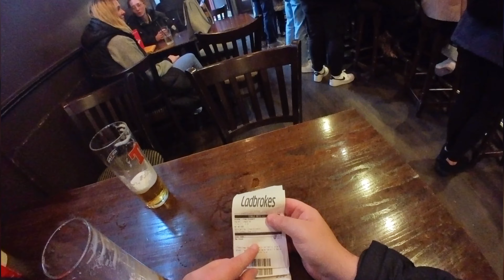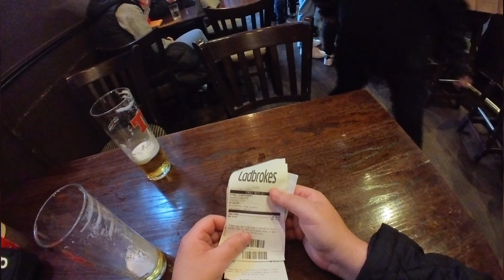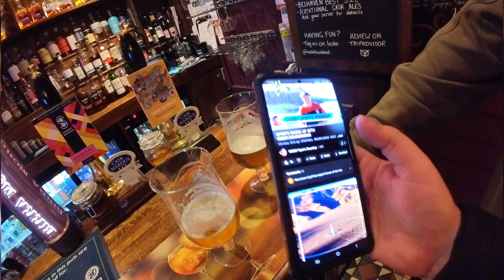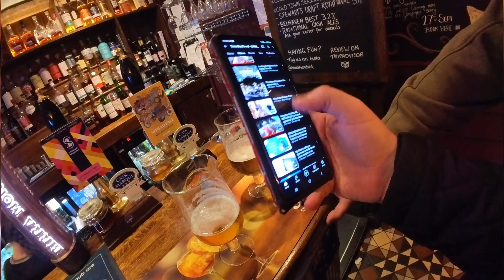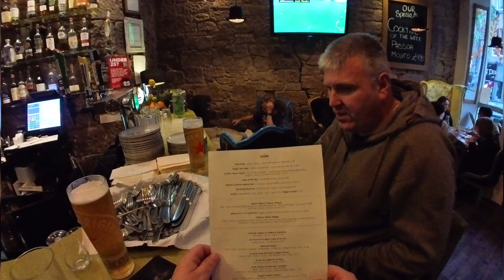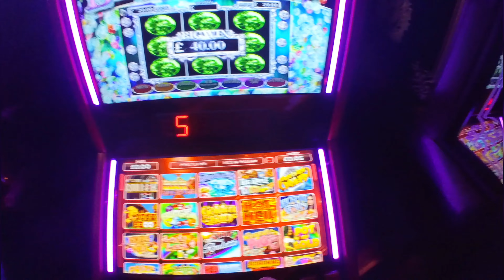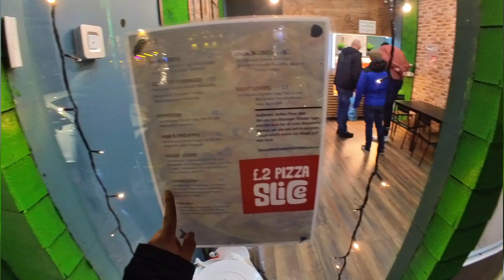A Day in a Life, A Local's Guide To a Night Out as a Scotsman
ever wondered what an edinburgh local gets up to when they go out on a night out. Well, this edinburgh vlog is a day in a life, a local's Guide To a Night Out, we head to edinburgh to start a bar Crawl but who knows where our night will end and yes there is a bit of a drama aswell it's not all great, Edinburgh had great night life and many bars to choose from we head to the royal mile for some drinks and music, this is what a scotsman gets up to when hes not working but it's not a cheap night out a round of drinks for 2 people cost upwards of 11 pounds makeing it no the cheapest night out let's see what we get up to